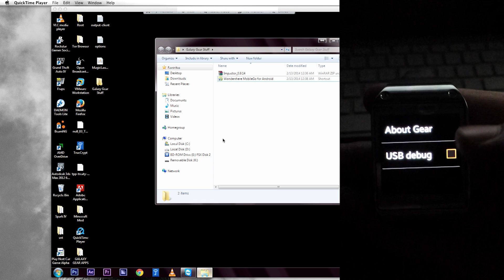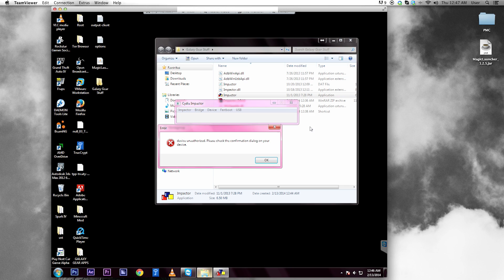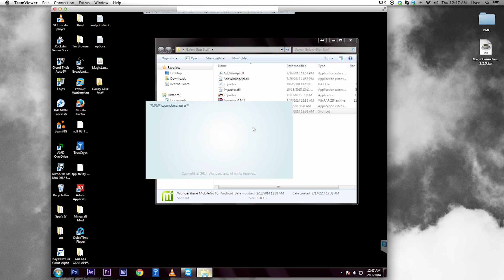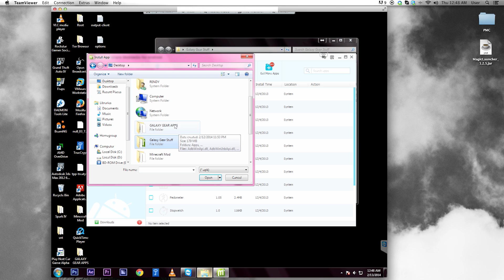How to install APK files on Galaxy Gear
In this video I show you how to install third party apps on your Galaxy Gear:

Samsung Galaxy Gear hands-on | Engadget at IFA 2013
by Engadget5 months ago1,378,562 views
The Galaxy Gear, as we've known it to be called for a few weeks now, was hardly guarded with a level of secrecy that's become ...
HD
Thumbnail 9:22  Watch Later
Galaxy Gear Review (After one month of use)
by Unbox Therapy3 months ago514,956 views
HD
Thumbnail 18:02  Watch Later
Samsung GALAXY Note 3 + Gear : Official First Hands-on
by Samsung Mobile5 months ago7,437,976 views
From the hardware design and specifications to making your everyday tasks easier and faster, we go hands-on with the new ...
HD
Thumbnail 10:14  Watch Later
Samsung Galaxy Gear Review!
by Marques Brownlee3 months ago523,152 views
Samsung's Smartwatch for 2013! Samsung Galaxy Gear Samsung's (legendary) Galaxy Gear comm...
HD
Thumbnail 27:52  Watch Later
Samsung Galaxy Gear UnBoxing and First Impressions
by Flossy Carter4 months ago403,080 views
The galaxy gear is a go!
HD
Thumbnail 6:12  Watch Later
5 awesome things about the Galaxy Gear
by Pocketnow3 months ago142,812 views
At Pocketnow, the Galaxy Gear smartwatch has been the subject of hands-ons, comparisons, podcasts, and innumerable editorial ...
HD
Thumbnail 22:10  Watch Later
Samsung Galaxy Gear Smart Watch REVIEW
by JBTech174 months ago211,200 views
HD
Thumbnail 16:56  Watch Later
Galaxy Gear: Review Part 1 (A Real Android Device)
by Erica Griffin4 months ago90,412 views
I love the Galaxy Gear! Contrary to what others say, it's fun and unique, and pleasure to use. Plus you can side load real android ...
HD
Thumbnail 10:28  Watch Later
Samsung Galaxy Gear, completo review en español
by Appledroide3 months ago144,153 views
Bienvenidos al análisis de el mejor complemento para tu smartphone samsung de ultima generación, un reloj inteligente...
HD
Thumbnail 9:19  Watch Later
Samsung Galaxy Gear Review: After 3 Months!
by Austin Nwachukwu2 months ago8,599 views
Less of a formal review, here are my thoughts are after using this device for quite some time. Enjoy! Buy the Galaxy Gear here: ...
HD
Thumbnail 9:31  Watch Later
by SoldierKnowsBest3 months ago134,660 views
Here's my review of the new Samsung Galaxy Gear Smartwatch! Lootcrate Code: rev3 Other places I ...
HD
Thumbnail 5:29  Watch Later
5 awful things about the Galaxy Gear
by Pocketnow3 months ago119,260 views
HD
Thumbnail 1:01  Watch Later
Samsung Galaxy Gear: A Long Time Coming
by Samsung Mobile USA4 months ago3,544,940 views
It's been a long time coming. The Galaxy Note 3 and Galaxy Gear have arrived. Learn all about The Next Big Thing and join the ...
HD
Thumbnail 4:54  Watch Later
Galaxy Gear Update Review
by Pocketnow2 weeks ago31,969 views
The MK7 software update recently landed for the Samsung Galaxy Gear, finally giving the watch accessory the opportunity to live up
HD
Thumbnail 2:25  Watch Later
First Look: The Samsung Galaxy Gear watch that pairs with your phone
by CNET5 months ago717,348 views
The Samsung Galaxy Gear is a high-tech touchscreen timepiece that partners with your phone to see your ...
HD
Thumbnail 4:36  Watch Later
CNET News - Samsung introduces Galaxy Gear smartwatch
by CNET5 months ago321,746 views
Season 2 ClipCNET News
Samsung jumps into the smartwatch market with the Galaxy Gear. The new timepiece sports a 1.63-inch ...
HD
Thumbnail 9:20  Watch Later
Samsung Galaxy Gear vs Sony Smartwatch 2 - Detailed Comparison
by Tech4Geeks3 months ago206,613 views
The Galaxy Gear and Smartwatch 2 are the two most talked about smartwatches right now. I spent two weeks on both of them and ...
HD
Thumbnail 7:30  Watch Later
Galaxy Gear custom ringtones
by Jorge Rangel4 months ago12,648 views
This is a little demo on how to install apps and custom ringtones/notifications on the Samsung Galaxy Gear without root...
HD